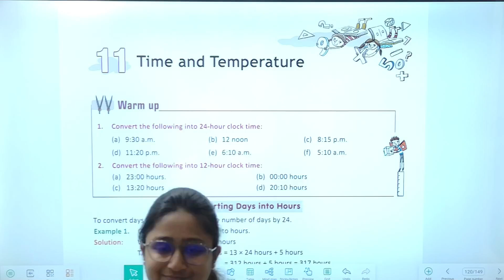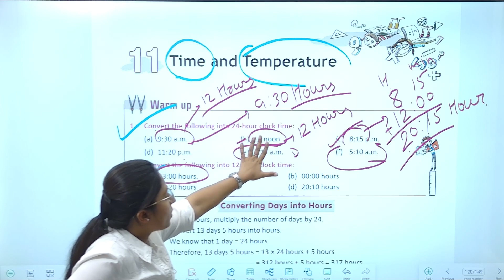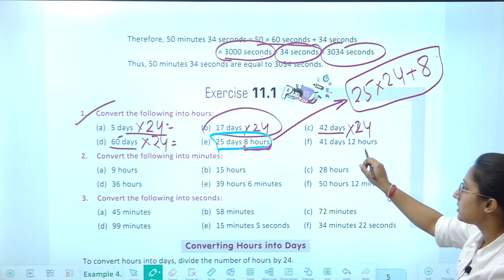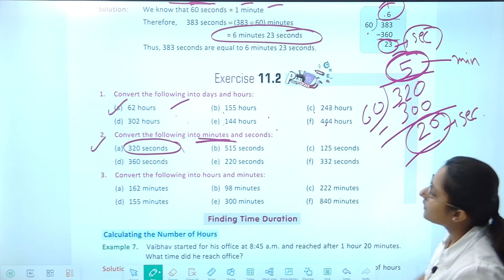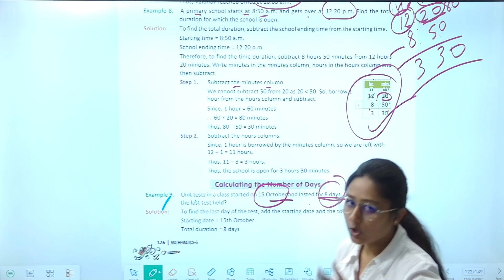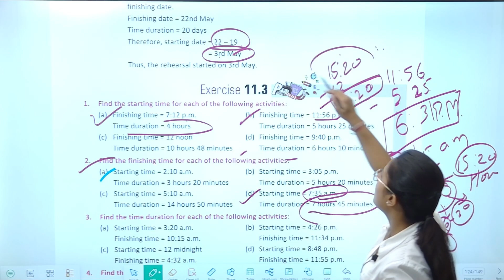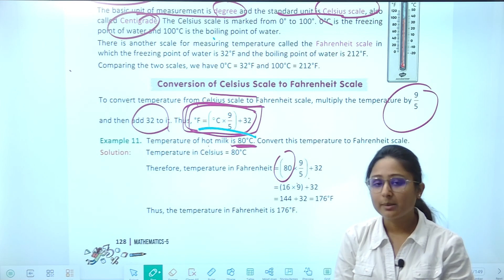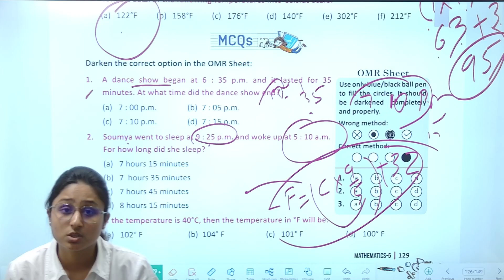Chapter 11 - Time and Temperature | Maths Class 5